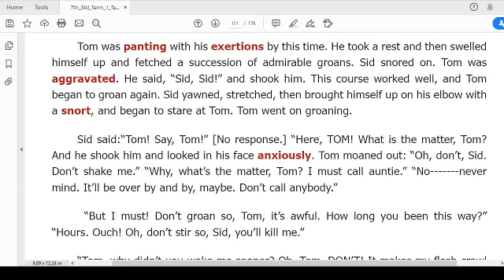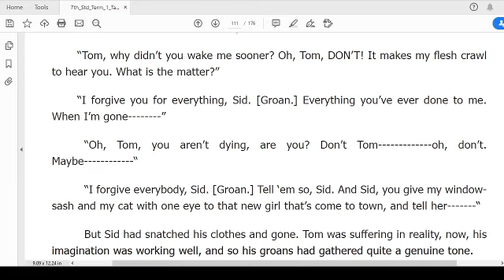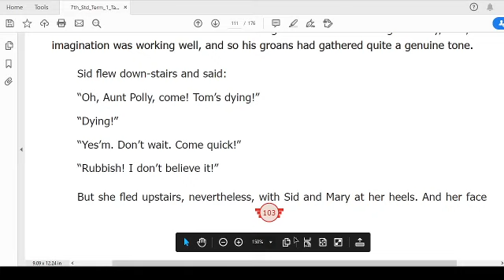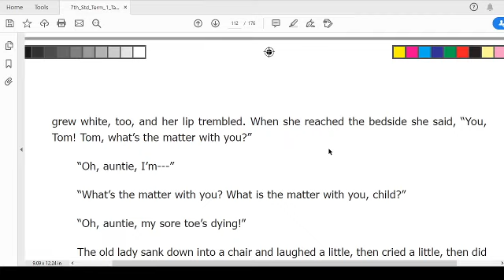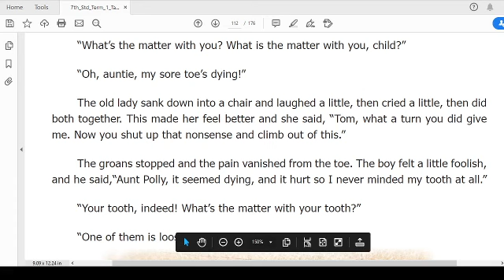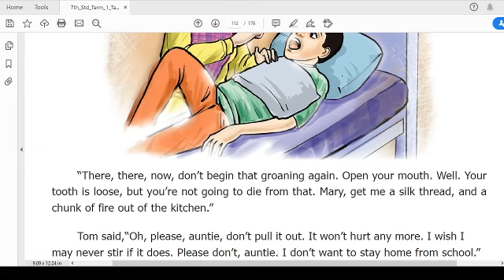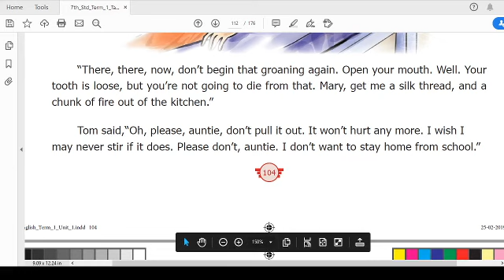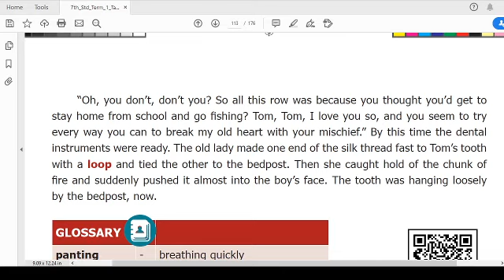VII -ENGLISH -UNIT-I Supplementary ( Part-2)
On Monday morning Part 2